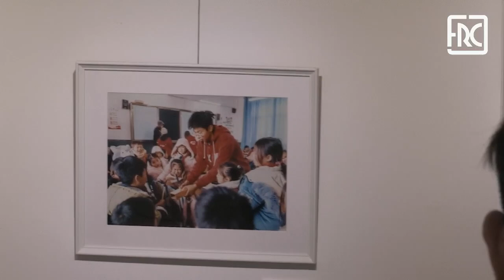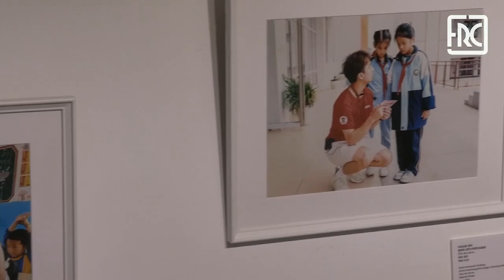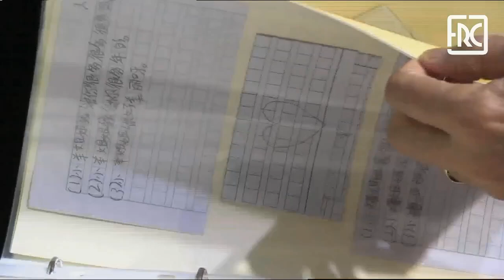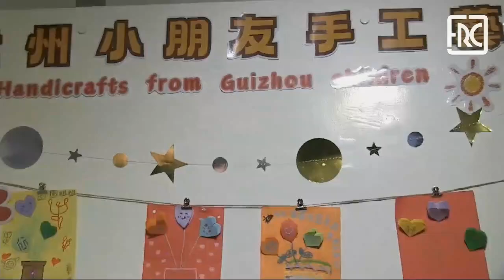2024.08.06 – Sunshine in the Mountains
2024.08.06 – Sunshine in the Mountains